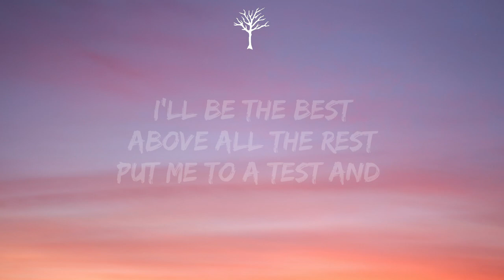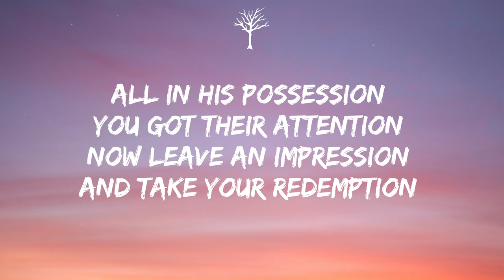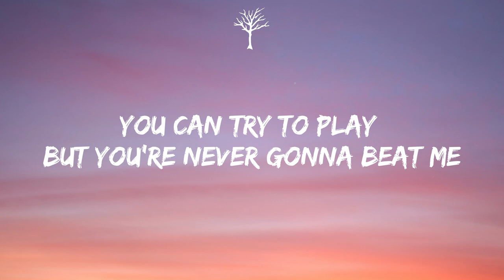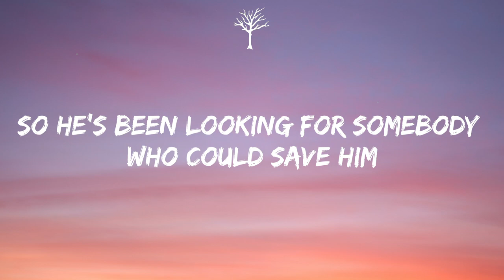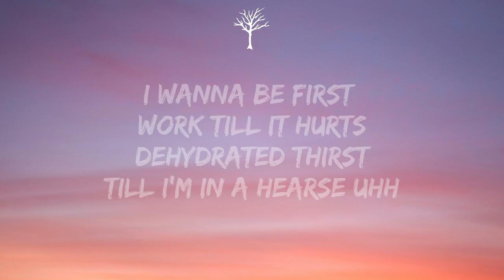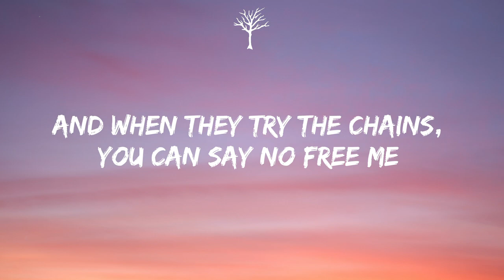NEFFEX - Free Me (Lyrics)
🎤Lyrics:

CHORUS
You can try to play but you’re never gonna beat me
Look the other way what I’m doing ain’t easy
Bloody hands stained from the people who deceive me
Muddy hands break through the chains go free me

VERSE 1
Looking for change
Looking for pain
Pulling a mob
Pushin a train
I’ll never stop
Stick to a lane
Pick up the pieces and go rearrange uhhh
I’ll be the best
Above all the rest
Put me to a test and
Expect nothing less
Your checkers I’m chess
What’s happening next?
He got the venom
A tangible weapon
No coming in second
This life is a lesson
He got a new engine from pain that’s a blessing
New focus no guessing
Just bold and obsession
All in his possession you got their attention
Now leave an impression and take your redemption
Just kill no discretion your mind is a weapon
Eleven eleven it’s time for progression uhhh!

CHORUS
People like sheep move feet herded easy
You don’t wanna be fast asleep while they scheming
Better stand tall ready for a fight believe me
And when they try the chains, you can say no free me

VERSE 2
So he’s been looking for somebody who could save him
Instead of searching inside for what they gave him
A strong will strong mind causes mayhem
We can change the world change times rearrange them

Staying on pace
Running the race
Life is a chase
I don’t wanna place
I wanna be first
Work till it hurts
Dehydrated thirst
Till I’m in a hearse… uhh
High ambitions and the right mind
Can take you so far it’s like you lived a few life times

Take off
Imma break off
From the weak minds
They can stay soft
You can change lives
You create thoughts
Never waste time
You got one shot
You got one life
Better pop off
What do you like?
Make a dream job
No 9 5
No mean boss
Just my life and free thoughts